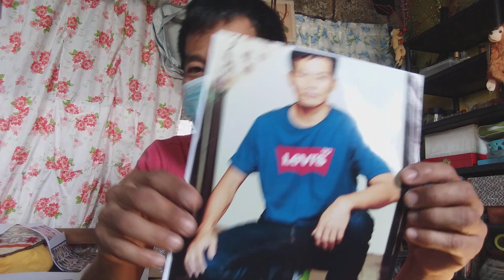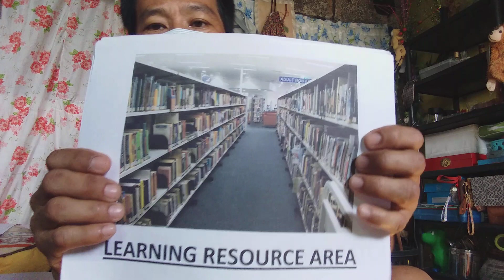May 24, 2023